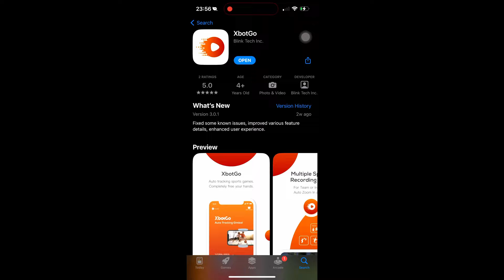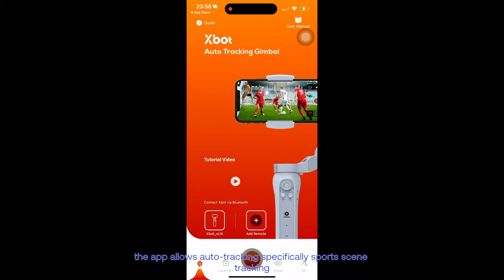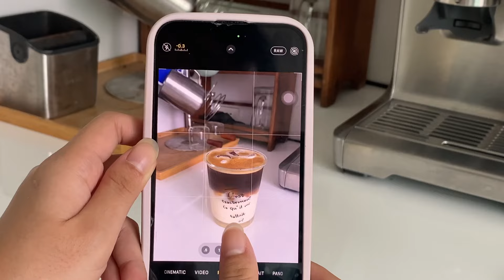Summer Diaries ep. 01☀️: trying something new, room cleaning, coffee, kimchi jjigae ft. XbotGo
🤔 FAQs!
age: 21
year & course: 3rd Year Dental Student 🦷
film: iphone14 pro max, iphone 11
edit: DaVinci Resolve

🎶 music!